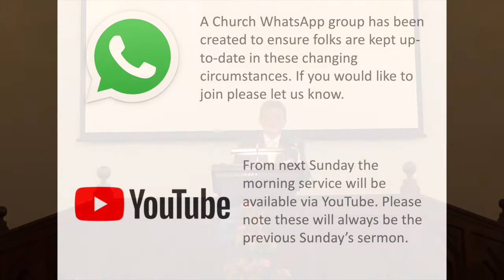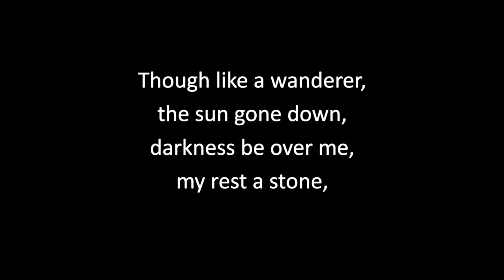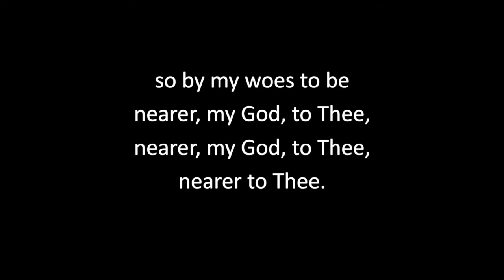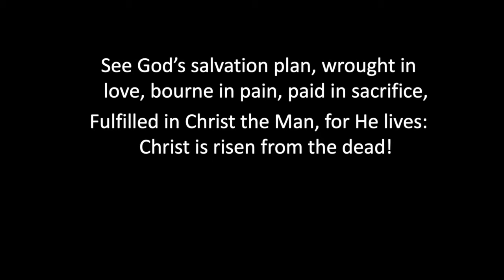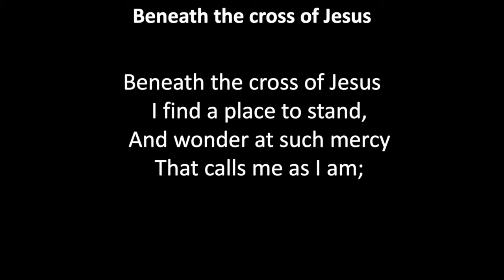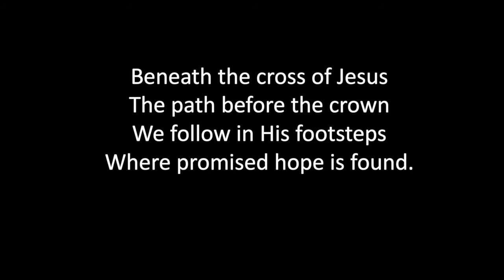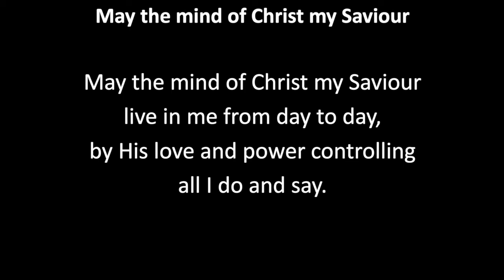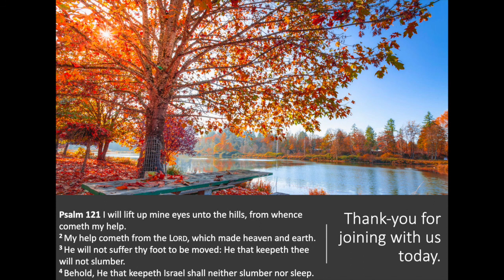Sunday Morning Service (01-11-20) - Dealing with Distractions